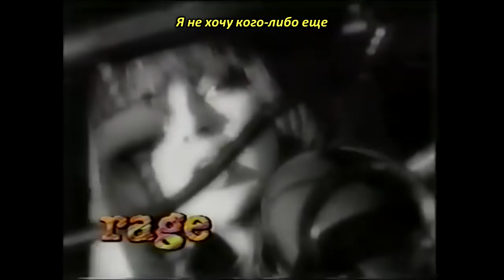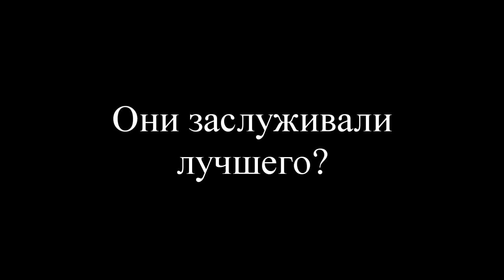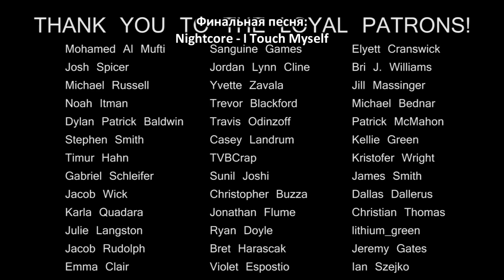One Hit Wonderland - Divinyls "I Touch Myself" (rus sub)